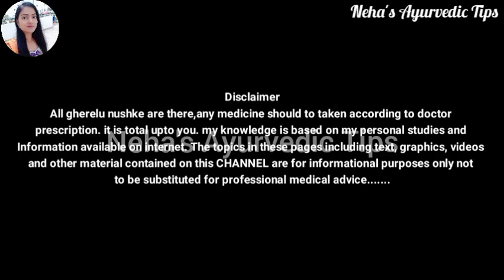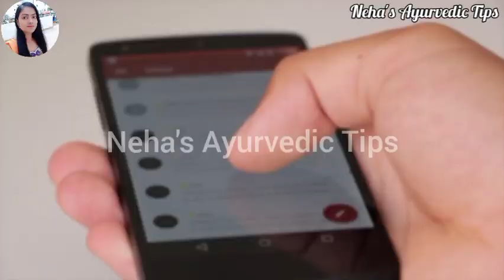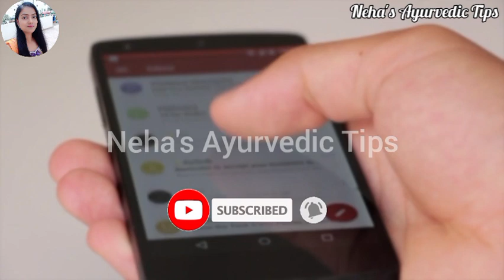7 दिन में 7 से 10 किलो वजन बढ़ाने का जबरदस्त घरेलू उपाय/ Vajan kaise badhaye/How to gain weight fast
7 दिन में 7 से 10 किलो वजन बढ़ाने का जबरदस्त घरेलू उपाय/ Vajan kaise badhaye/How to gain weight fast

Cover Topics :-
vajan badhane ke tarike
vajan badhane ke gharelu upaye
How to gain weight fast
जल्दी वजन कैसे बढ़ाएं
weight increase foods and tips
How to increase weight
Weight tips